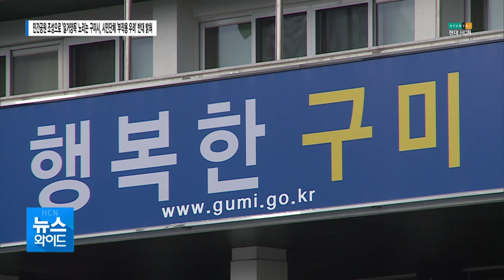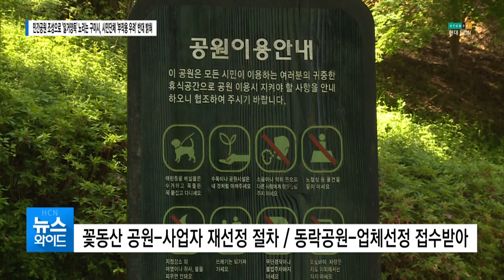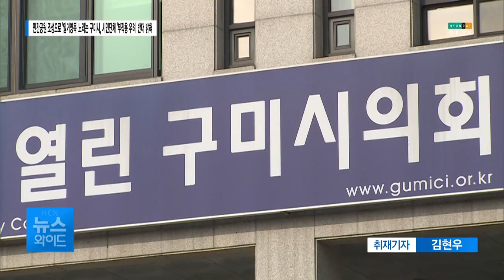민간공원 조성으로 '일거양득' 노리는 구미시 / 대구경북 현대HCN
구미시가 도시공원 일몰제에 대비해
시내 주요 공원들을 민간공원으로 조성하는 사업을 계획중인 것으로 알려졌습니다.
구미시는 2017년부터 민간공원 사업을 추진해 왔지만
여러 걸림돌에 막혀 모두 중단됐습니다.
도시공원 일몰제 시행까지 일년여를 앞두고 최근 구미시는
민간공원 사업 재추진에 나섰지만 시민단체가 부작용을 우려하며 반발하고 나섰습니다.
김현우 기잡니다.

구미시가 도시공원 일몰제 시행으로
민간공원 조성사업으로 추진중인 공원들입니다.

민간공원 조성사업은 공원 면적의 70%는 공원으로 꾸미고,
나머지 30%는 아파트와 상업 시설 등으로 개발이 가능하기 때문에
지난 2017년 구미시가 민간공원 조성 계획을 발표하자마자
개발 업체들의 관심이 집중됐습니다.

하지만 업체 선정 과정에서 잡음이 발생하고,
선정 취소가 되기도 하는 등,
사업은 2년동안 중단된 상태였습니다.

int. 전환엽 과장 / 구미시청 공원녹지과
사업 선정 과정에서 공정하게 하지 않았다는 탈락 업체들의 이의제기라든지 고소 고발이라든지 그런 부분으로 인해 사실 지금까지 차질을 빚지 않았나 하는 생각을 합니다.

최근 구미시는 민간공원 사업을 재개했는데,
중앙공원의 경우 현재 구미시의회 임시회에 동의안이 상정돼 오는 8일 동의 여부가 판별될 예정입니다.

또한, 꽃동산 공원은 사업자 재선정 절차를 밟을 것으로 알려졌고,
동락공원 역시 지난 2월 업체 선정을 위해 제안서를 접수받은 상탭니다.

민간공원 조성은 구미시에게 별도 예산을 들이지 않고도
실효되는 공원을 유지할 수 있다는 장점이 있습니다.

구미시 재정을 한 푼도 투자를 하지 않고 전체 공원 면적의 70%가 저희들한테 무료로 새로 조성되니까 그 부분에 대해서는 지방자치단체로 봐서는 굉장히 큰 수익이라고 볼 수 있습니다.

그러나 구미경실련등 시민단체들은
민간공원 조성에 대한 부작용을 우려하며
최근 민간공원 저지 성명서를 발표했습니다.

int. 조근래 사무국장 / 구미경제정의실천시민연합
인구가 줄어드는 마당에 8천가구 아파트를 새로 짓는다는 것은 도시 전체의 아파트 가격을 폭락시킬 뿐만 아니고, 도시 공동화를 초래한다고 봅니다.

또한 공원 개발로 30%의 녹지가 소실되는 만큼
득보다 실이 많다는 입장입니다.

지금 전국민들이 미세먼지를 암보다 더 위험하다고 생각하고 있습니다. 그래서 지금 전국에서 도심에 나무심기를 하고 있습니다. 가로수도 많이 심고...이 마당에 구미에서는 돌아서면 산인데, 30%를 산을 잘라내고 거기에 아파트를 짓겠다고 하면 현재 정부 방침하고, 국민들 정서 미세먼지를 줄이기 위해서는 녹지면적을 더 늘려야 한다는 이러한 방침하고도 완전히...

여러 우려에도 불구하고 민간공원 조성에 대한 강행의지를 보이고 있는 구미시.

하지만 내년 7월 도시공원 일몰제가 시행되기까지 일년밖에 남지 않았고,
시 의회의 동의를 구하기도 어려울 전망으로 알려져 있어
구미시가 난관을 딛고 민간공원을 조성할 수 있을지 주목됩니다.
HCN뉴스 김현웁니다.